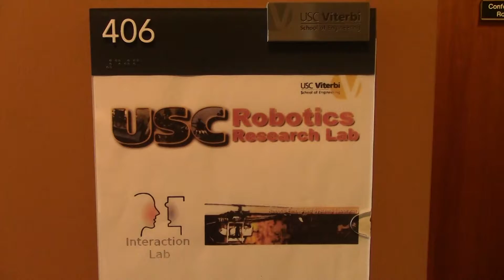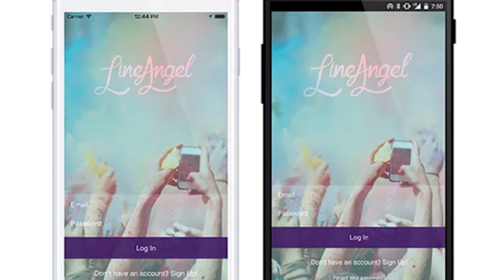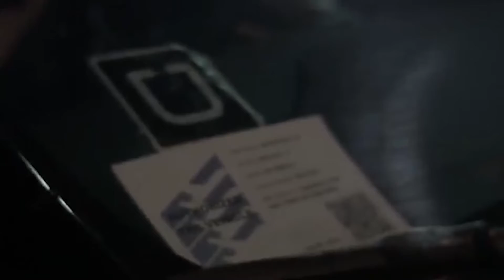The Current: Technology